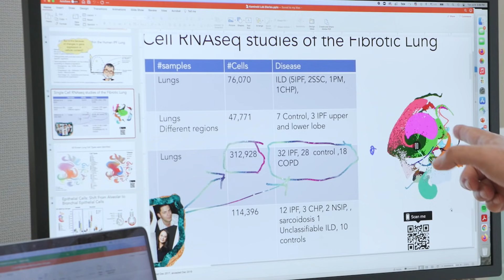Mapping Technology Supports Pulmonary Fibrosis Patients | Helping the World to Breathe | Yale TLF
Yale School of Medicine shares how it uses an innovative high-resolution mapping technology, the Pulmonary Fibrosis Cell Atlas, to create a cellular blueprint of the human lung. This  video is made possible by the Three Lakes Foundation, whose mission is to serve as a catalyst for uniting research, industries, and philanthropy in pulmonary fibrosis to improve time to diagnosis and accelerate new therapies. Yale School of Medicine’s Section of Pulmonary, Critical Care & Sleep Medicine (Yale-PCCSM) in the Department of Internal Medicine aims to deliver compassionate and effective patient care, to perform cutting-edge and innovative clinical, translational, and basic science research, and to provide rigorous training of future leaders in academic pulmonary, critical care and sleep medicine and science. Yale-PCCSM aims to fulfill this mission in the best atmosphere possible – with a focus on work-life balance, equity, community and engagement.